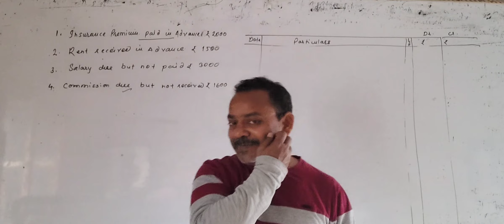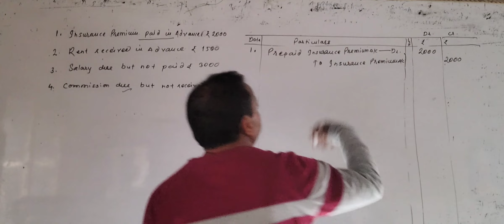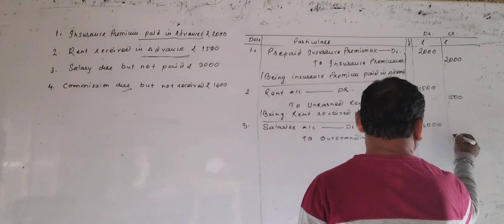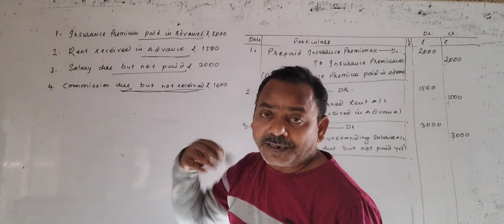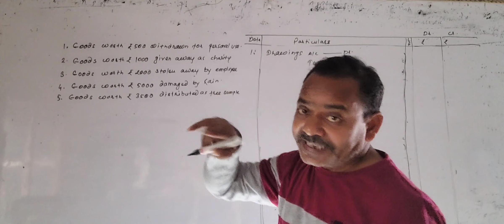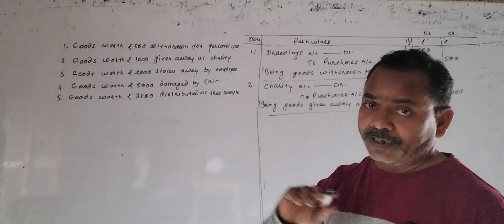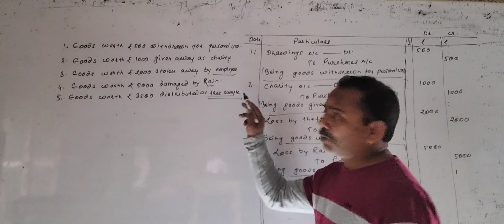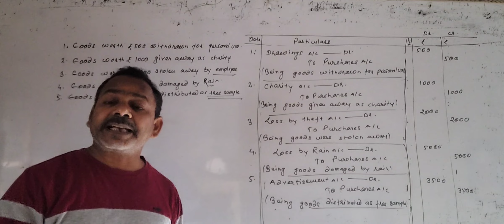Books of Original Entry ll Journal ll Special Cases ll Class-11